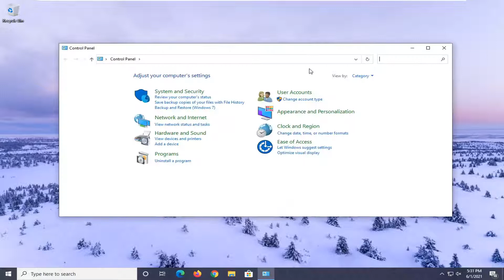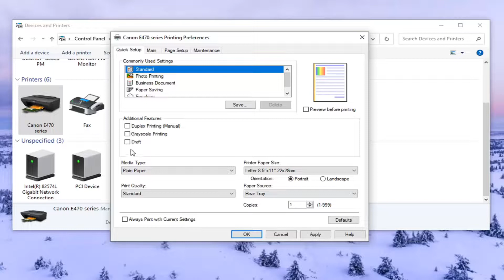Fix Printer Not Printing in Color on Windows 10/11 PC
The Print Spooler in Windows 11/10 occasionally generates an error when attempting to print, and so, no output comes from the affected printer. At other times, you might see the printer not printing in color. This is mostly seen with the Surface Pro tablet.